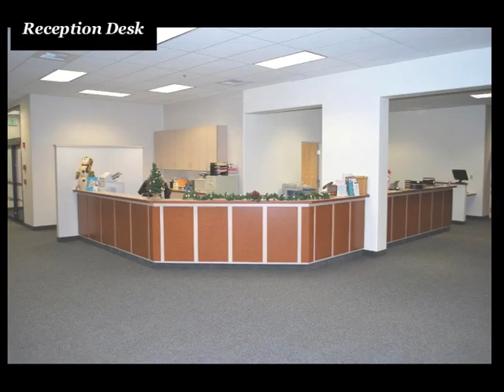For Lease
For Lease, Knight Square, Sidney St, Pittsburgh, PA, Grubb